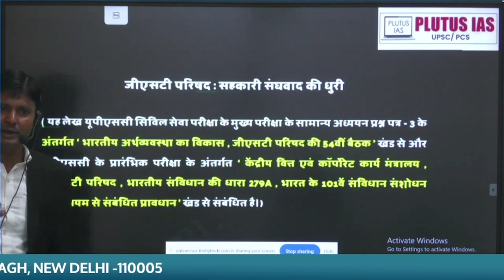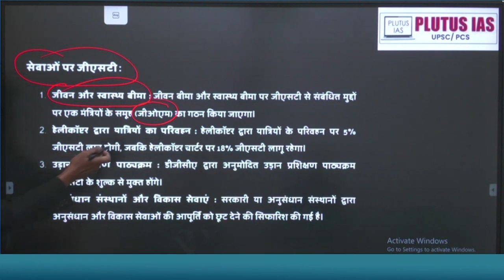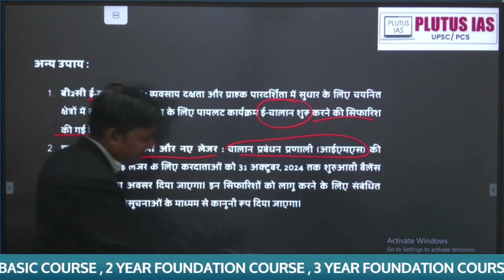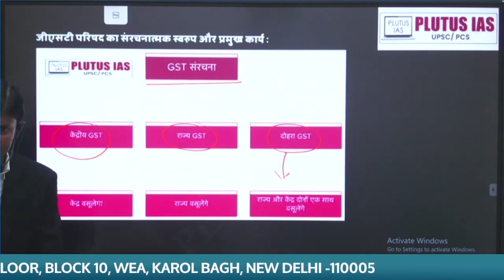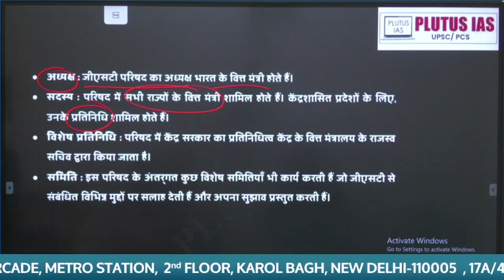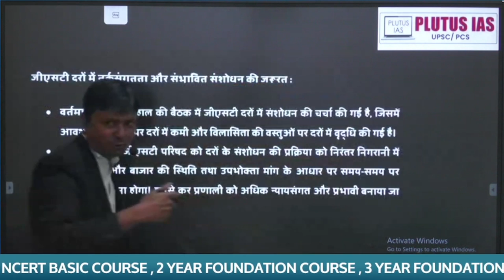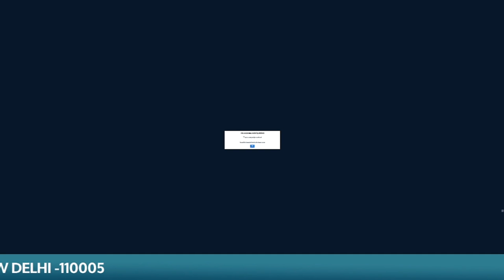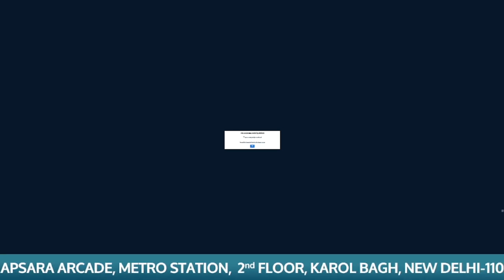Weekly Current Affairs for UPSC | 9th Sept - 14th Sept 2024 | Akhilesh Kumar Shrivastava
In this video, Dr. Akhilesh Kumar Shrivastava (Ph.D. in Hindi Language & Literature, JNU; UPSC CSE Interview 2017 & 2018) provides an in-depth analysis of the key current affairs from 9th September to 14th September 2024. These insights are tailored for UPSC aspirants, covering important national and international events that are crucial for the UPSC Civil Services Exam. Stay updated and strengthen your preparation with expert guidance.

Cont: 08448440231